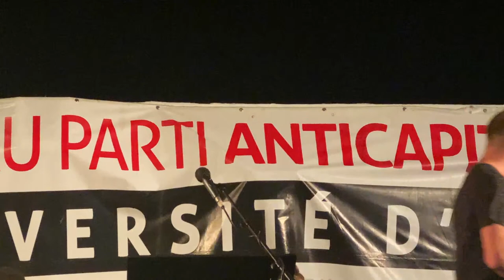Meeting de Philippe Poutou en direct de l’université d’été du NPA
Meeting de lancement de la campagne de Philippe Poutou, candidat du NPA à l’élection présidentielle, en direct de la 13e université d'été. Durant 4 jours, les participants pourront assister à plus 70 ateliers et des séances de cinéma, voir une exposition, acheter des livres à La Brèche... ou aller à la plage. Nous retransmettrons certains de ces ateliers en live sur Facebook.